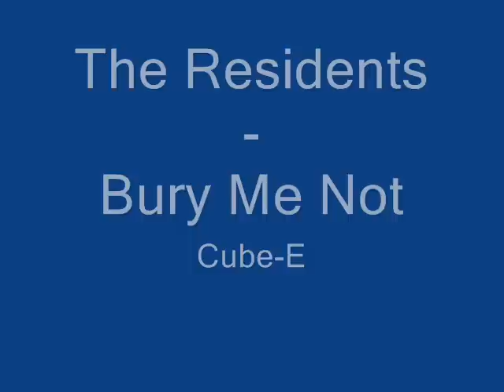The Residents - Bury Me Not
Song: Bury Me Not (5/26)
Album: Cube-E: Live In Holland (Recorded: 1990/ Released: 11/8/1994)